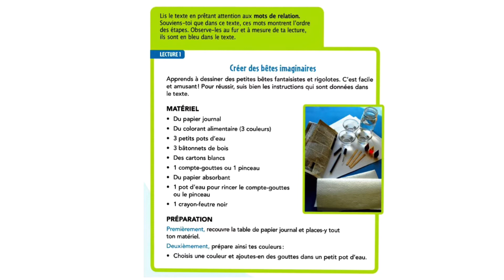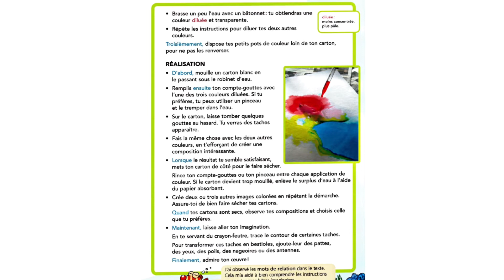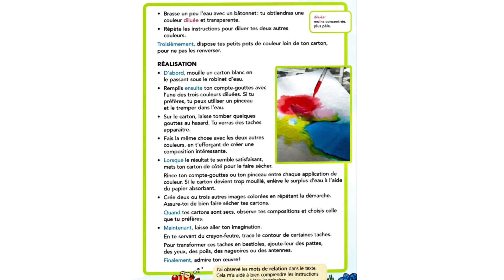Créer des bêtes imaginaires ~ Lecture Avec Flavie 💫 || Vingt mille mots sous les mers